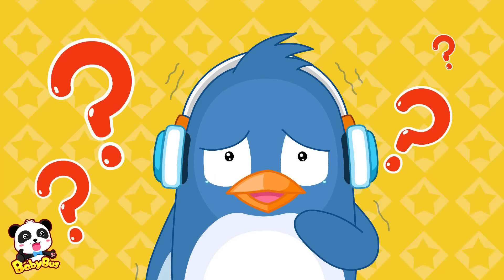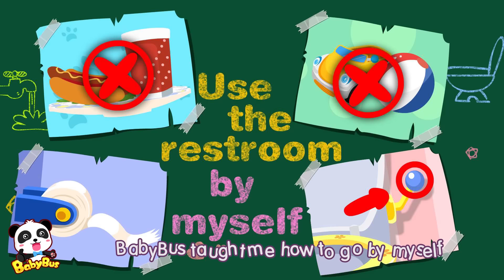Baby Panda Sports - Swimming | Animation For Babies | BabyBus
BabyBus helps children to:
★ Think Independently
★ Build Self-Confidence
★ Respect Others